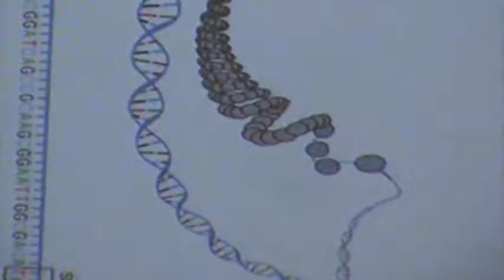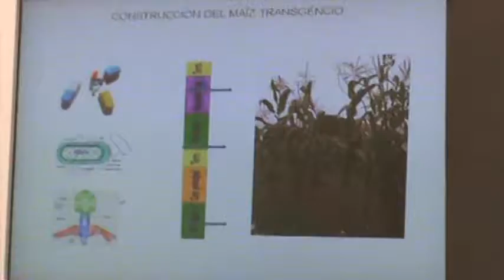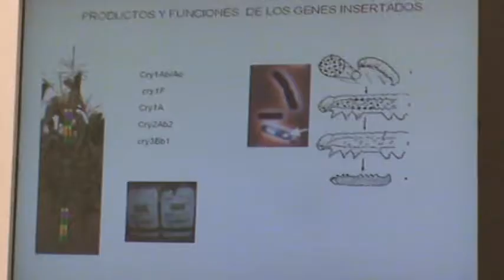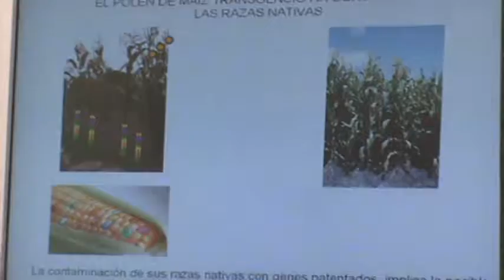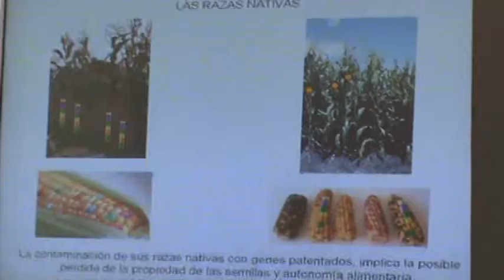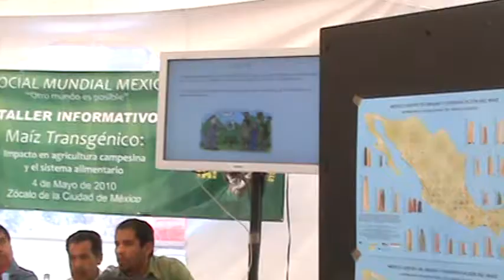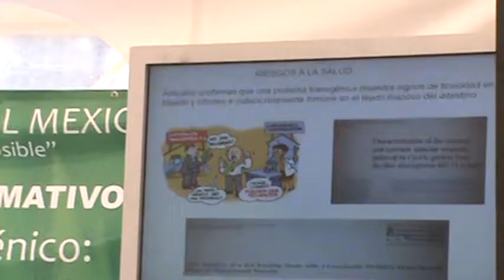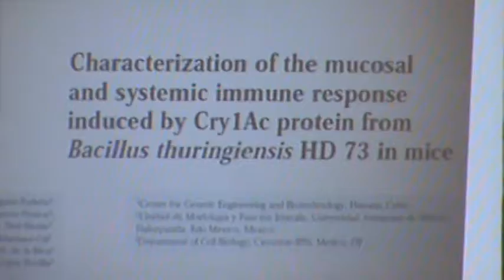Maíz transgénico 2/3